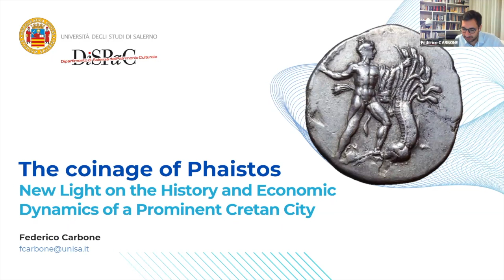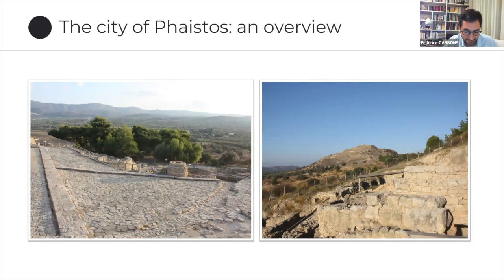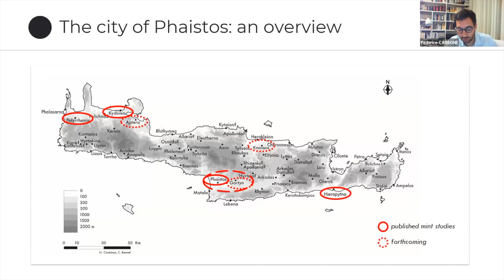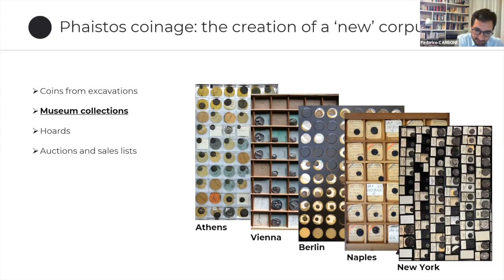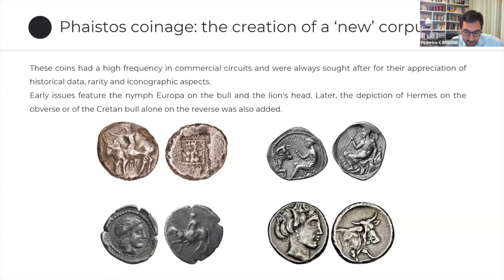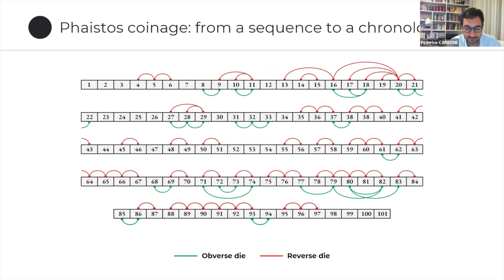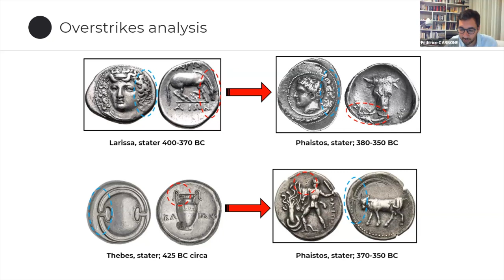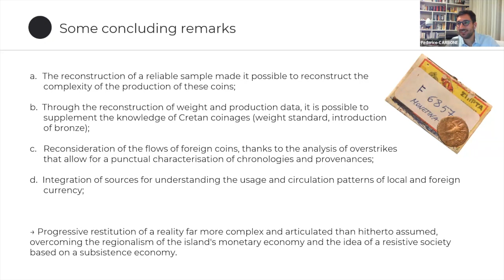Long Table 158. Coinage of Phaistos: New Light on the Economic Dynamics of a Prominent Cretan City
Coinage from Cretan cities has long interested scholars due to the complexity of overstriking, countermarking, and changing weight standards of the coins. Federico Carbone (University of Salerno) will discuss his research on the monetary practices of one particular city: Phaistos. This project, promoted by the University of Salerno and the Italian Archaeological School at Athens, will investigate the silver and bronze coins from the mid-5th century BCE to the mid-2nd century BCE, reconstructing coin distribution and analyzing  die-links to expand our understanding of the minting history of one of the most famous centers of ancient Crete. The coins offer insight not only to how Phaistos functioned locally, but the monetary dynamics beyond the island of Crete.